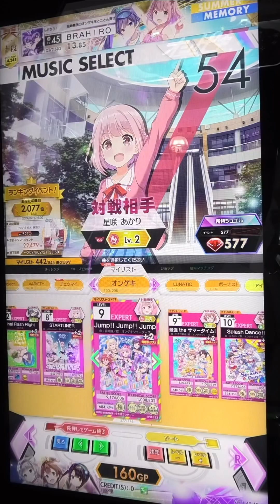『オンゲキbrightMEMORY』Jump!! Jump!! Jump!! あかり 柚子 葵 梨緒 茜様「EXPERT」ALLBREAK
どうも、Black RoseアパスラーHIROYUKIです。

今日は私のシューターデビュー日で、シューターデビュー3周年を迎えることができました！

2021年3月6日のオンゲキシューターデビュー以来、今年で3年目になっての節目を迎えることができました。
今まではほとんどALL BREAKは取れることはなかったのですが、皆さんの応援などで頑張り続け、記念すべき3年目にたどり着くことができました。次の4年目そして5年目へ向けてこれからもオンゲキを誠心誠意で頑張ってまいりますので、今後ともよろしくお願いいたします！。

今回は3周年を記念しましてJump!! Jump!! Jump!!を配信いたします！。